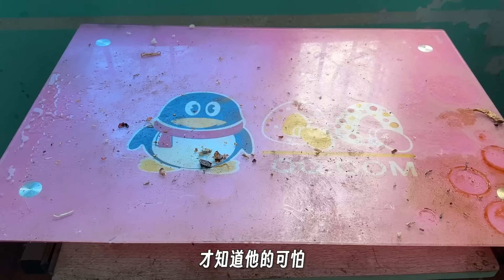🤢5-HOUR ACCELERATED CLEANING👊 DRUNK MAN, SMELLS BAD!